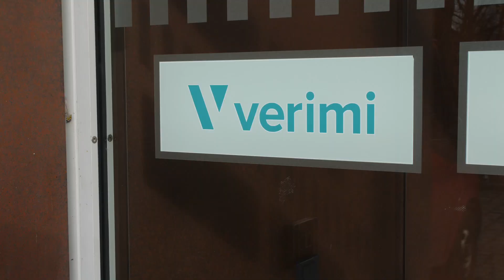ExpeditionFinance Verimi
Digital Identity - eID - what does it mean and what can it be used for? Explorer Jürgen Schmitt is in Berlin and visits Verimi. They are a start-up and work on extending digital identity to personal wallets. Watch and find out the benefits for indiviuals and companies.